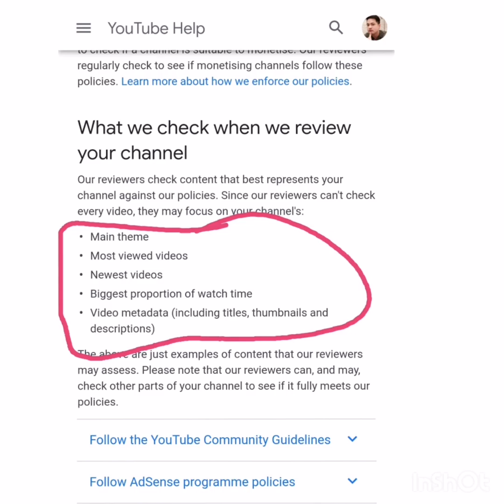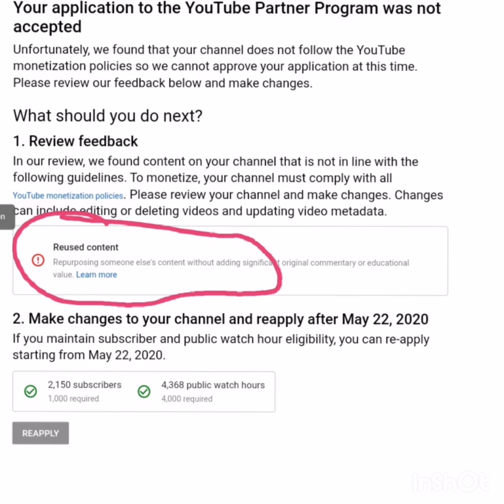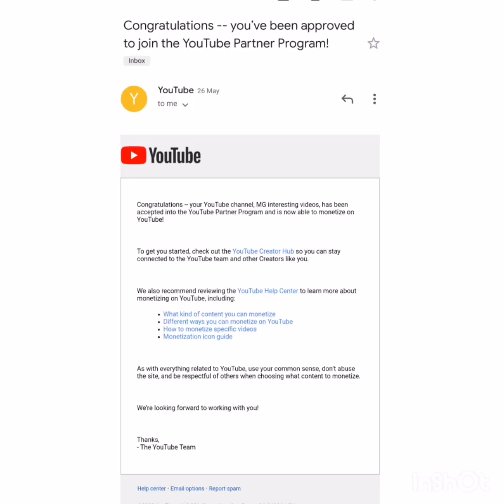PAANO NGA BA AKO HINDI NA APPROVED SA MONETIZATION SA UNANG APPLY KO KAY YOUTUBE?TIPS AND TRICKS